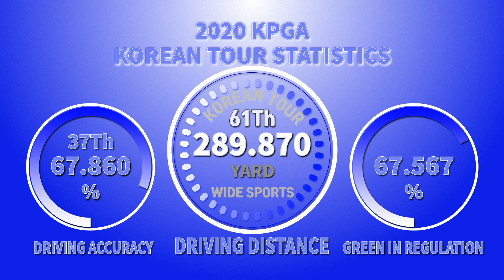[슬로모션]한국과 일본투어서 정상 오른 장동규의 드라이버 샷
[와이드스포츠 윤영덕 기자]장동규(32)는 남아프리카공화국으로 골프유학을 갔다가 2006년 프로 입문했다.

2008년 코리안투어에 데뷔한 그는 주목을 받았지만 잇단 부상으로 자신의 실력을 골프팬들에게 보여주지 못했다.

절치부심하던 장동규는 일본골프투어(JGTO)로 진출해 2014년 미즈노오픈 우승으로 전성기를 맞는다. 그리고 2015년 코리안투어 제58회 KPGA선수권대회 정상에 올랐다.

올해 3개 대회에 출전한 장동규의 최고성적은 KPGA 군산CC오픈 공동 18위다.